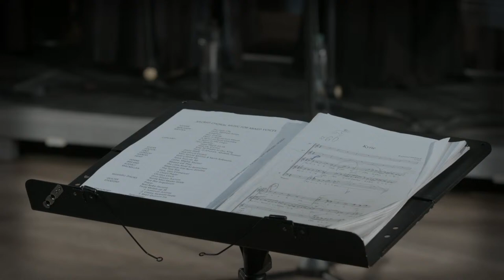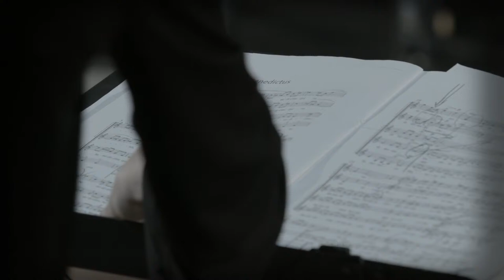Henryk Mikołaj Górecki in memoriam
W 10. rocznicę śmierci  Henryka Mikołaja Góreckiego Chór Polskiego Radia pod kierunkiem Marii Piotrowskiej-Bogaleckiej zaprasza na koncert poświęcony pamięci tego niezwykłego kompozytora.

12 listopada 2010 roku odszedł jeden z największych kompozytorów epoki. Twórca niezłomny, szczery i bezkompromisowy, który mimo wielu przeciwności losu, przez cała swoją drogę dążył do celu z ogromną determinacją i uporem, na przekór wszystkiemu i wszystkim. Na szczęście została z nami jego muzyka – niezwykła, głęboko poruszająca najczulsze struny ludzkiej duszy, pozostająca w pamięci na długo. Swoją III Symfonią pieśni żałośnych Górecki podbił po latach cały świat. Genialne dzieło, które nieustannie prowokuje coraz to nowych słuchaczy do spojrzenia w głąb siebie, jest bezsprzecznym dowodem na nieśmiertelność jego muzyki. Jednak Górecki to znacznie więcej niż III Symfonia. Brytyjski muzykolog Adrian Thomas, autor monografii kompozytora powiedział: „Myślę, że Górecki nigdy nie zostanie zapomniany i być może częścią sekretu przetrwania jego muzyki będą utwory na chór a capella, jak Totus Tuus, Amen, Święty, święty, święty […]. Być może zatem Górecki będzie znany ze swych niewielkich, bardziej intymnych kompozycji, co jest, myślę, piękną ideą”.

Program:
Henryk Mikołaj Górecki (1933 – 2010)
„Lobgesang” na chór mieszany i dzwonki op. 76
Pieśni maryjne (wybór)
Totus tuus na chór mieszany a cappella, op. 60

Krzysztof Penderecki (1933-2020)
Missa brevis na chór a cappella

5 pieśni Kurpiowskich op. 75 (wybór)

Wykonawcy:
Chór Polskiego Radia
Rafał Tyliba – glockenspiele
Maria Piotrowska-Bogalecka – dyrygent

Koncert z cyklu Chór Polskiego Radia – dedykacje muzyczne.
Dofinansowano ze środków Gminy Miejskiej Kraków.
Dofinansowano ze środków Ministra Kultury i Dziedzictwa Narodowego pochodzących z Funduszu Promocji Kultury w ramach programu „Muzyka”, realizowanego przez Instytut Muzyki i Tańca.

Partnerzy:
Stowarzyszenie Autorów ZAiKS
Stowarzyszenie Artystów wykonawców STOART